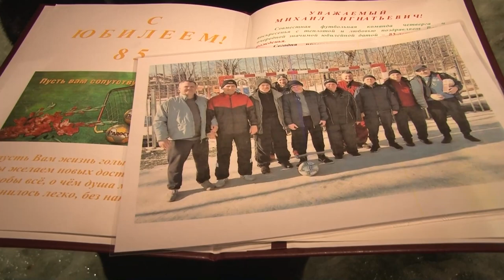85 лет ветерану футбола Михаилу Бирюкову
Михаил Бирюков – ветеран футбола в Одинцове. Его спортивная деятельность насчитывает уже более 70 лет. В свое 85-летие футболист вышел на поле, чтобы сразиться в любительском матче.